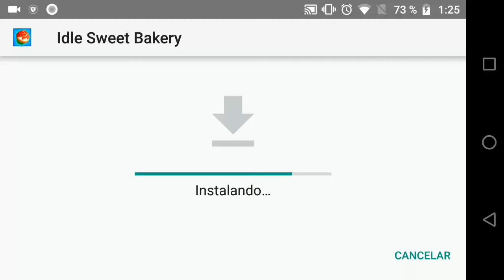Idle Sweet Bakey V:1.11 (APKMOD)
VIDEOS RECOMENDADOS:
Zombie Catchers V:1.24.0 (APKMOD)